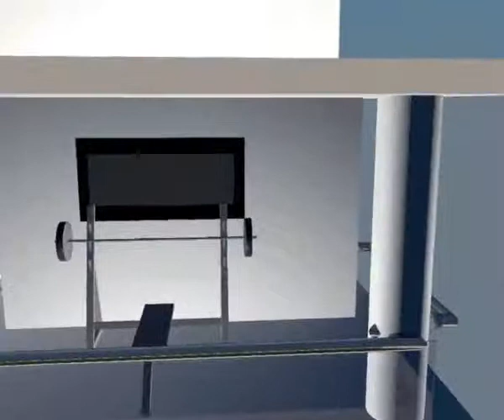Animation - Project Proyecto - Cinema 4D